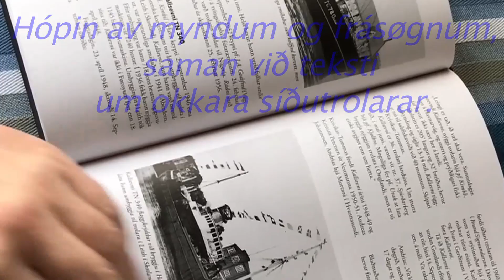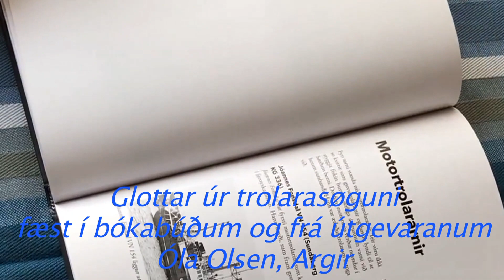Trolarasøgan FB reyp converted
Óli Olsen hevur givið út forvitnisliga bók um "Glottar úr trolarasøguni"
Á heysti komandi ár  2020 kemur filmur um "Brot úr trolarasøguni"